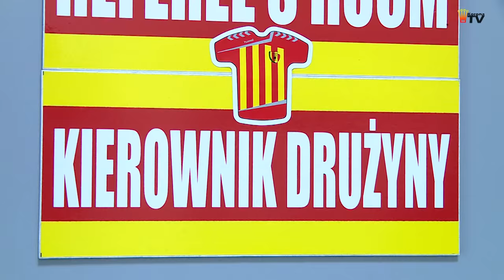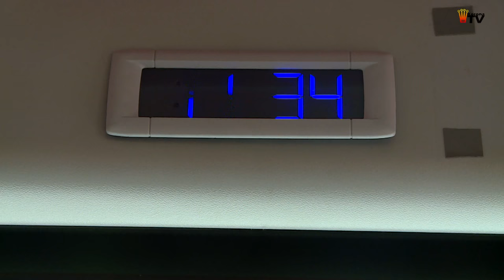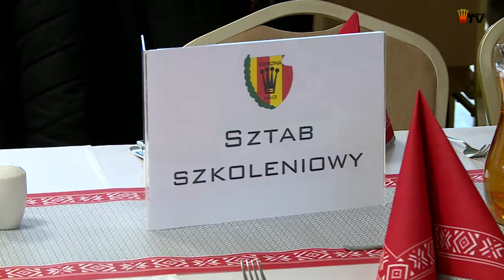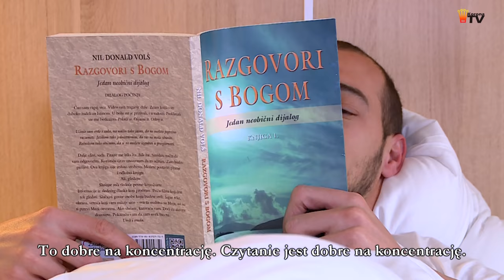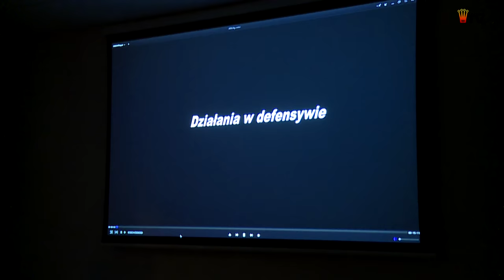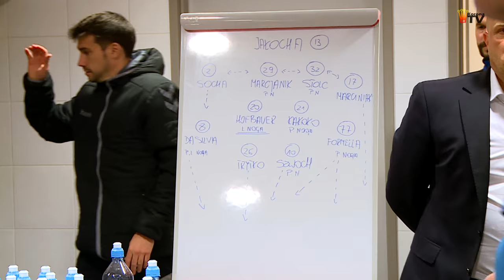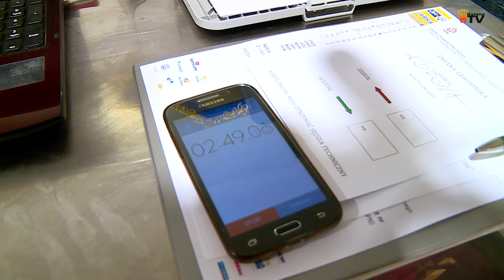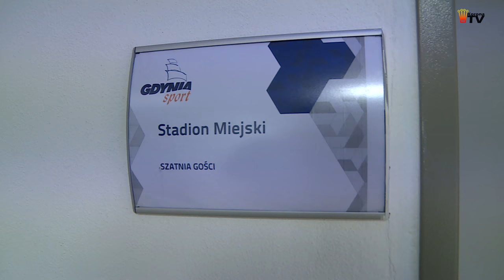Film dokumentalny: "Korona w Gdyni. Podróż - hotel - odprawa - mecz" r.)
Zapraszamy do obejrzenia wyjątkowego filmu! Niemal półgodzinny dokument "Korona w Gdyni" zawiera to, czego do tej pory nie mieliśmy okazji zdradzić choćby w kulisach meczowych. Podróż na mecz, hotel, fragmenty odprawy przedmeczowej, mecz z Arką i trener "na podsłuchu". Gorąco zapraszamy!

Współpraca: Canal + Sport, Maciej Klimek.
Zdjęcia i montaż: Michał Siejak.